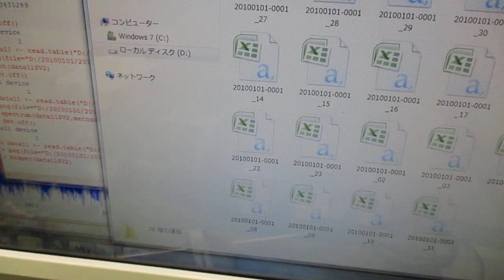メガヘルツの超音波発振制御プローブを利用した実験動画 ultrasonic-labo